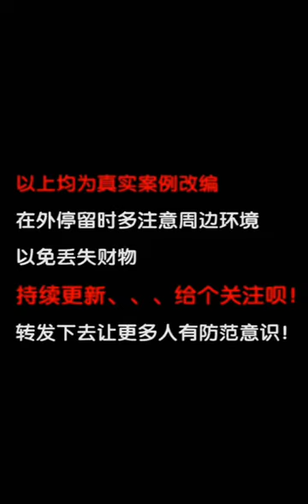August 27, 2020